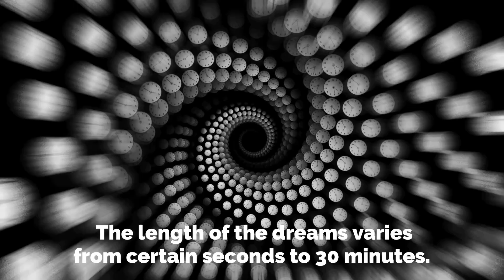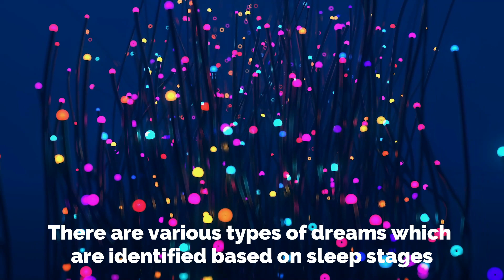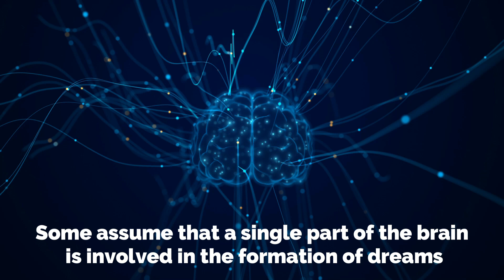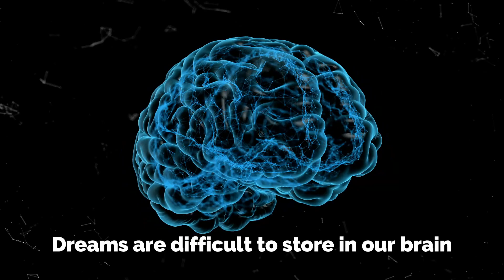How long does a dream last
Dreams are all about different events, images, and stories, certain emotions or sensations that we experience involuntarily in our sleep during certain stages. Dreams are usually seen in a specific stage of sleep i.e. rapid eye movement where the brain is highly active. The REM stage of sleep is the one where you experience the continuous movement of eyes. At times, you might see dreams during different stages of sleep but those dreams might be less memorable than the ones seen in the REM stage.
The length of the dreams varies from certain seconds to 30 minutes. Individuals who see dreams in the REM stage and are waken up during the same stage then they are most likely going to remember the dreams. An average individual dreams 3-5 times during the night time while others might see 7-8 dreams each night but such dreams are usually less memorable and you tend to forget them immediately. If you sleep early at night and have 8-9 hours of good sleep then you’ll most likely remember the dreams and you’ll typically see the dreams during the REM stage of sleep.